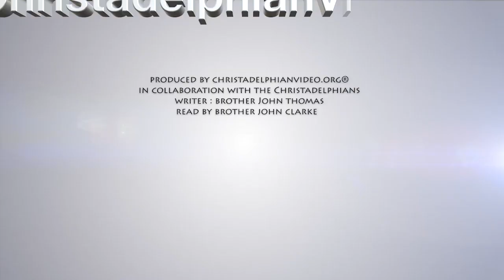A Reading of 'Eureka' by John Thomas 1805 1871 part #43 The Diabolos 1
A Christadelphian Video:
A Christadelphian Video: The Christadelphians (; or Christadelphianism) are a restorationist and millenarian Christian group who hold a view of biblical unitarianism. There are approximately 70,000 Christadelphians in around 120 countries. The movement developed in the 1800's and their only authority is the inspired scriptures of Truth (The Bible Extant)  they aim to follow it's teachings without compromise and this separates them from other Christian denominations, it is the belief that this is the same truth (same Gospel) that was preached to Abraham and subsequently by Christ and the apostles after christ's death and resurrection.

They dismiss outright Heaven going (the exception being Christ himself but who will return (Acts 1:11), The Trinity, the Devil or Satan as a supernatural external force, Theistic evolution and evolution, Holy Spirt gifts and other mainstream doctrines held by popular Christianity.

They do acknowledge a literal resurrection and judgement of the faithful dead upon Christ's return to the earth at the appointed time when Christ will establish God's Kingdom upon the earth after subduing the opposing religious and political nations (Armageddon). Leading to a time when God will be all in all' Num 14:21 - But as truly as I live, all the earth shall be filled with the glory of the LORD.